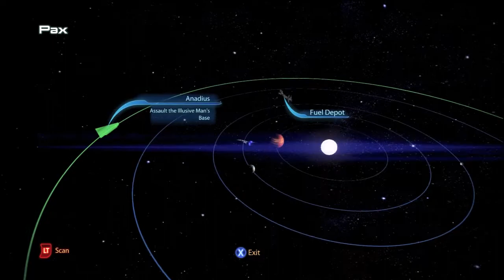‪Mass Effect 3 - Paragon and Infiltrator's Insanity Game Play 87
Here's a history of my 100% Mass Effect imported files.
On Mass Effect 1, it was a pure paragon file with my choices of:
~Saved the rachni queen
~Rescued Ashley Williams on Virmire
~Chose to save the Council
~Kept Wrex Alive on Virmire
~Romanced Ashley
On Mass effect 2, it was a pure paragon file as well with my choices of:
~Chose to rewrite the geth heretics
~Saved Maelon's data
~Destroyed the Collector Base
~Survived the suicide mission with 12 squad mates
~Romanced Miranda
Now I'm going for a complete paragon file on insanity game mode, where I will die a shit ton with the infiltrator class.